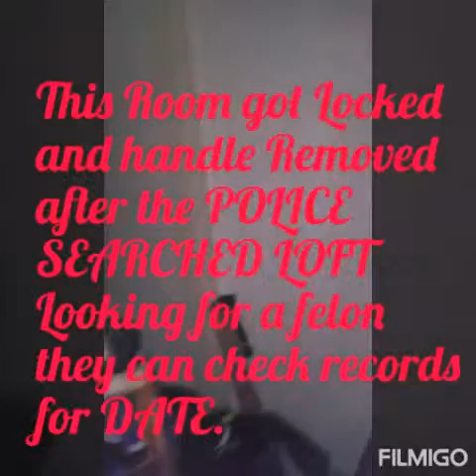Search for felon by Bradford Police.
Police Search my Property AGAIN for felon. .Room was Locked and Handle REMOVED since day after  last  POLICE SEARCH where damage to door frame, loft hatch locks, Ceiling had CRACKS around edge and centre,  the Date ? Today's Visit got me Threats of Criminal Damage by Police because Door was Locked and I was having trouble locating key to unlock door so they could Search loft again. After they went I went upstairs with camera to see what was what and Discovered losses and New damage, Video shows you what is what...